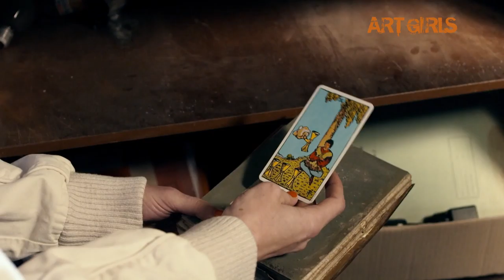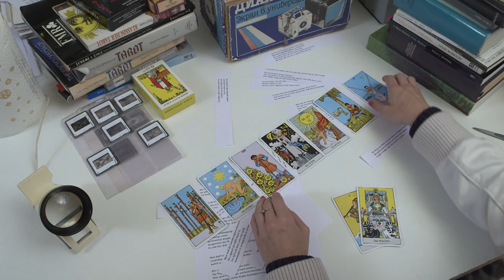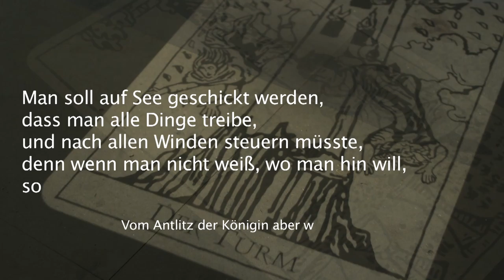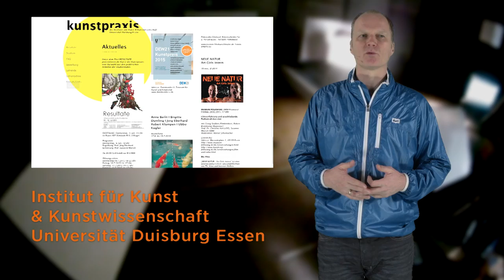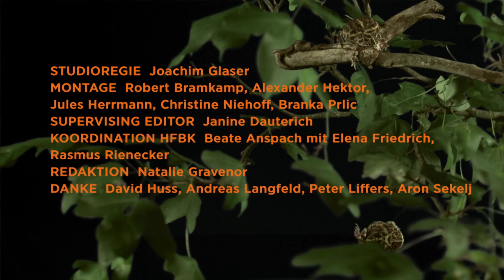IFM Kapitel 15 - Unit 1 Rezeption als Dialog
Rezeption als Dialog